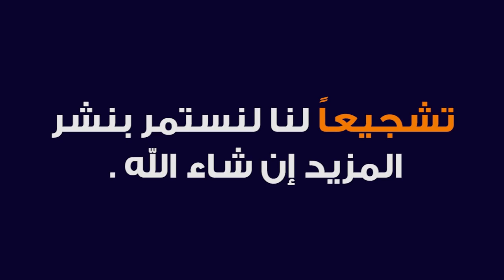عاجل مليار يورو تعويض لمحمد صلاح من راموس بسبب التعدي عليه وإصابته